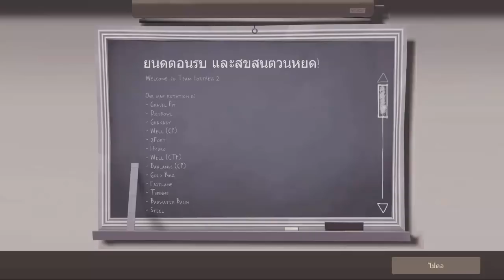[Teamfortress2] เรียนรู้คอนแท็ก คืออะไร เล่นยังไง ได้อะไร